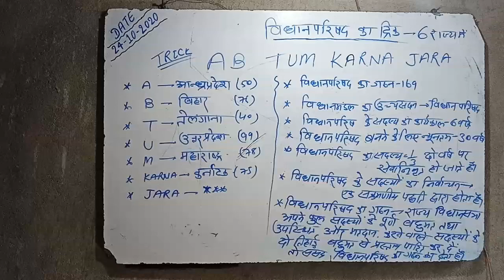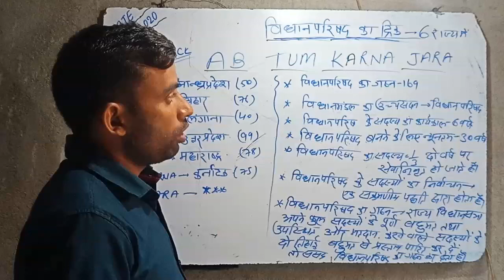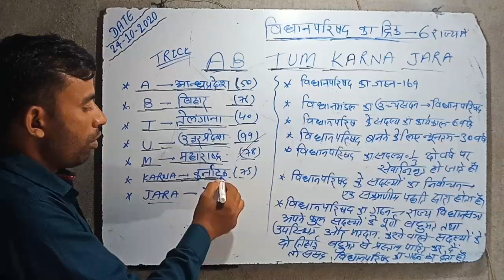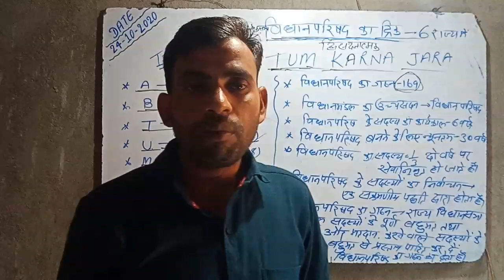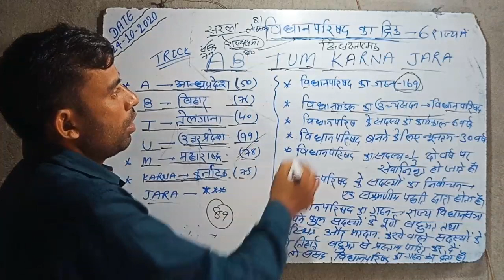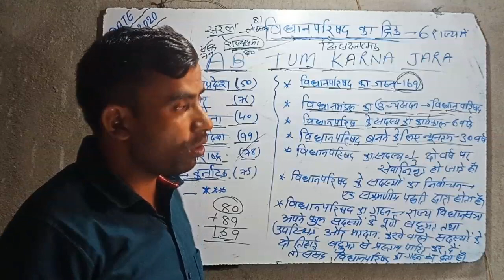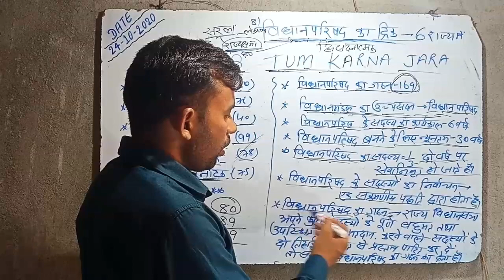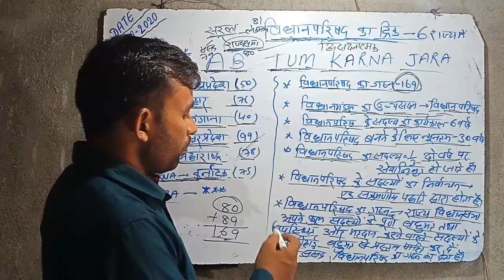विधानपरिषद का ट्रिक पूर्ण विस्तार के साथ (Part - 1) BY - ARUN SIR GRADE UP CLASSES GOH